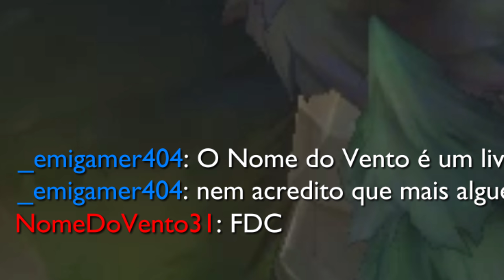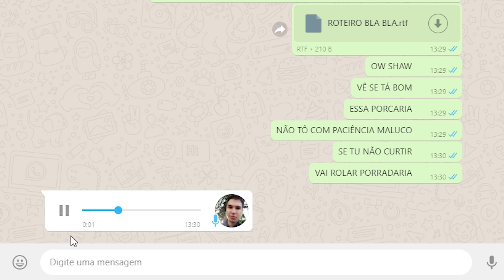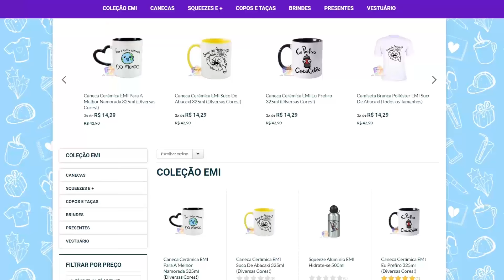O ESTRESSE DA QUARENTENA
Ficar preso em casa não é legal, mas é necessário, fiquem em casa. Ultimamente estamos nos estressando por coisas muito bobas, mas não se preocupem, todo o Brasil compartilha desse sentimento, e quanto mais ficarmos em casa, mais rápido essa situação vai passar ❤️

Entre em contato para trabalhos
INCRÍVEIS DE EDIÇÃO!

(Agora todo vídeo vai ter um convite 24hrs, por causa que tem muita gente entrando pra fazer besteira no servidor)

❀  PERSIGA-ME! ❀